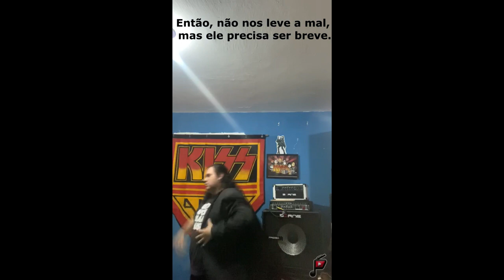10K NO INSTAGRAM!!!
Chegamos a 10k no Instagram. Ainda não segue lá?

Se você odiar, da deslike e xinga, mas xinga MUITO no comentário, e chame seus amigos pra xingar também, afinal toda opinião é super válida.